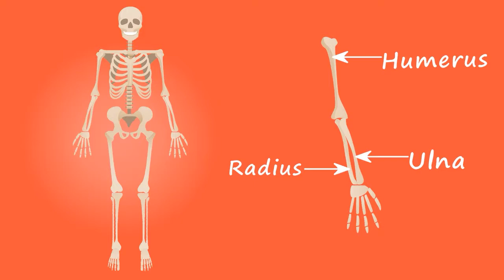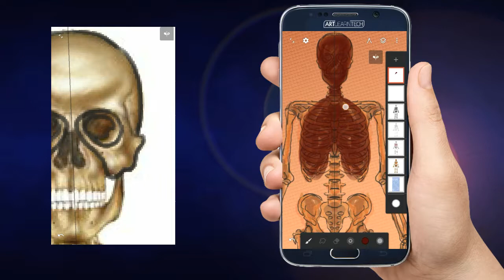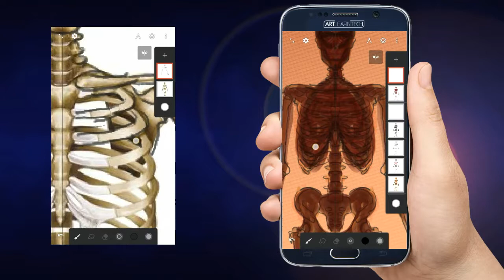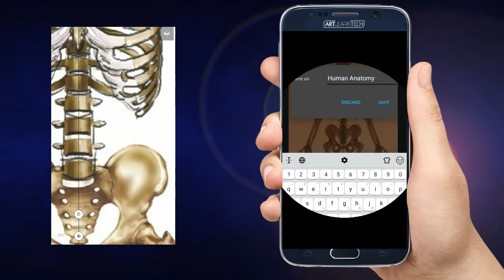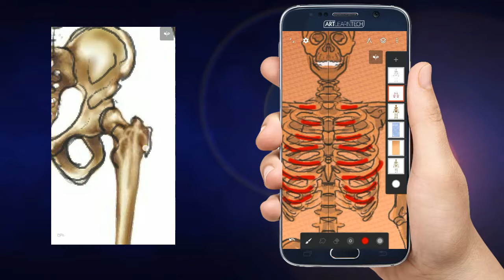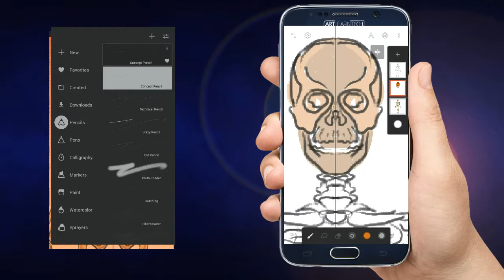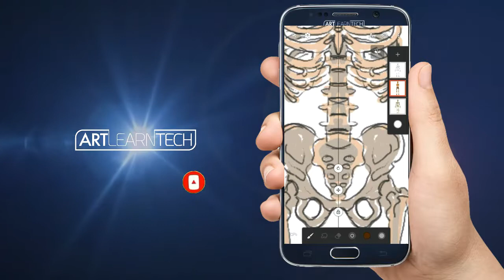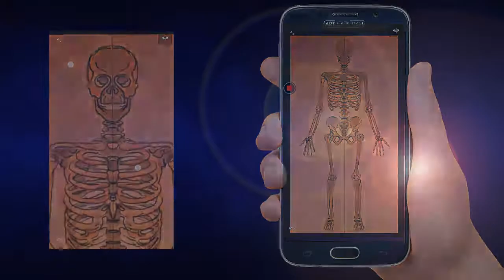HUMAN ANATOMY BRUSH LINE | Part 3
কঙ্কাল সিস্টেমে দেহের সমস্ত হাড় এবং জয়েন্টগুলি অন্তর্ভুক্ত। প্রতিটি হাড় একটি জটিল জীবন্ত অঙ্গ যা বহু কোষ, প্রোটিন ফাইবার এবং খনিজ দ্বারা গঠিত। কঙ্কাল শরীরের বাকি অংশগুলি তৈরি করে এমন নরম টিস্যুগুলির জন্য সমর্থন এবং সুরক্ষা সরবরাহ করে একটি ভারা হিসাবে কাজ করে। কঙ্কাল সিস্টেমটি পেশীগুলির জয়েন্টগুলিতে নড়াচড়া করার জন্য সংযুক্তি পয়েন্টও সরবরাহ করে।